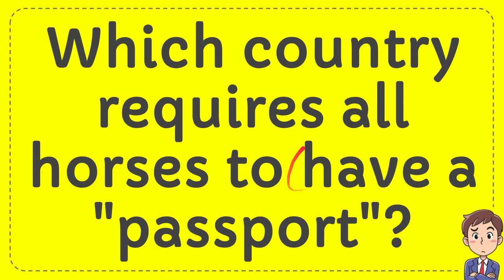Which country requires all horses to have a "passport"?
Which country requires all horses to have a "passport"? NEW VIDEO#